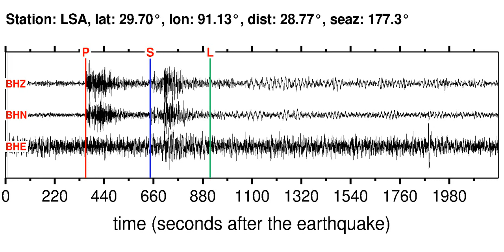LSA Soundquake: 4/16/2012 09:46:26 GMT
This is a sonification of the Off W Coast Of Northern Sumatra 5.6ML earthquake (4/16/2012 09:46:26 GMT). It was made from a seismogram recorded by the global seismic station LSA in XIZANG.